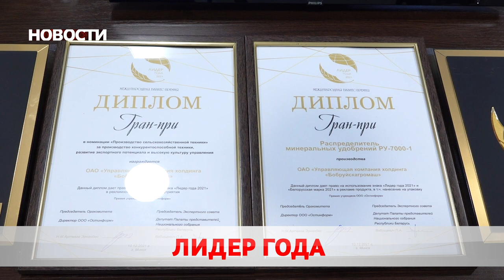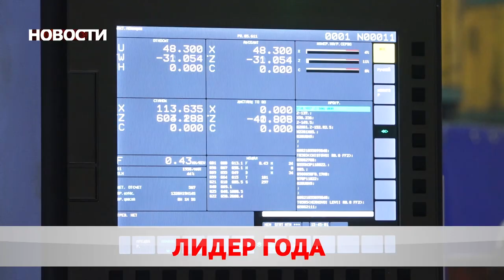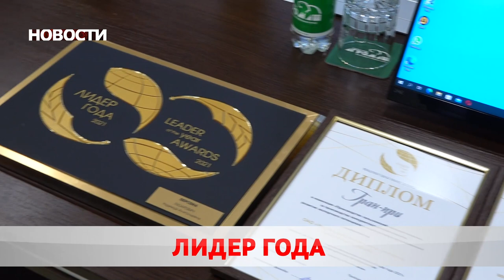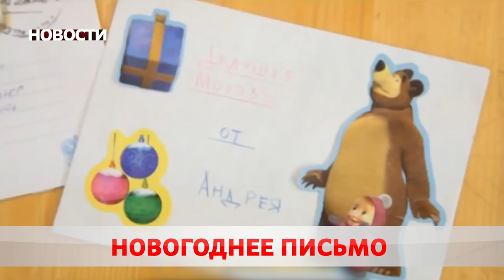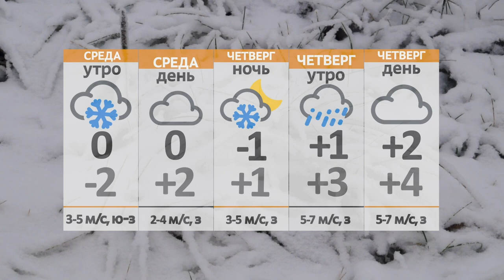Новости 14 12 21